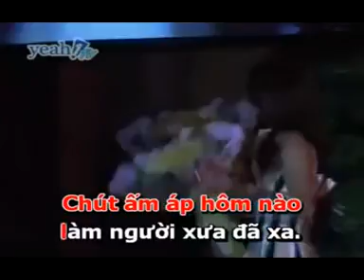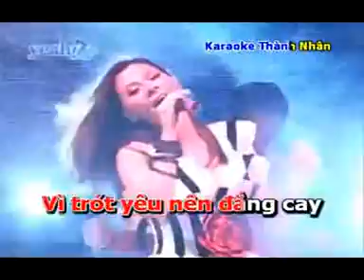OK Minh Chia Tay Live KTV Thanh Than mpeg1video